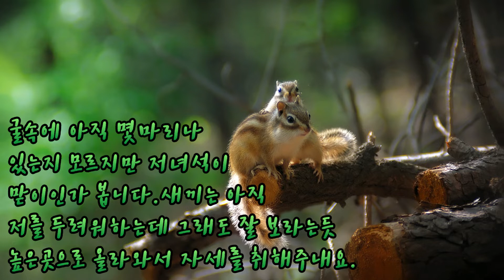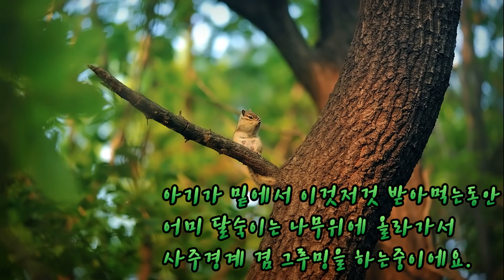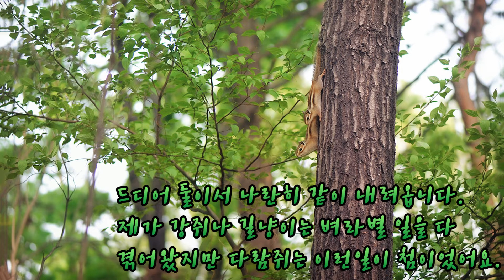자기 새끼를 소개 시켜주는 야생다람쥐 달숙이와의 깊은 교감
제가 부르면 날아오는 일곱 종류의 텃새가 있습니다.
그들이 살고있는 비밀의 숲에는 다람쥐와 청설모 들쥐같은
설치류도 살고있지요.그중에 저와 3년동안 깊은 신뢰로
교감을 나누었던 어미다람쥐 달숙이와의 에피소드 1편입니다.